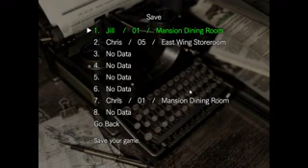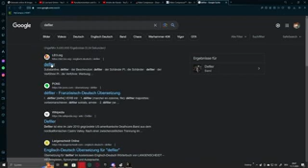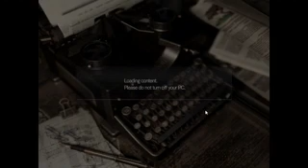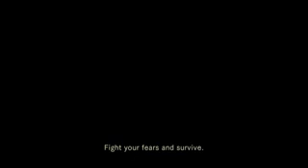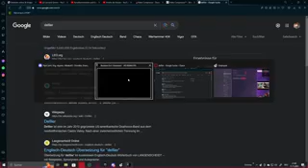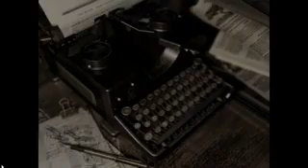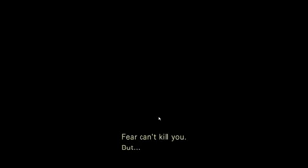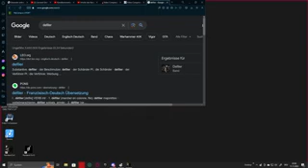Resident Evil EP: 2&3